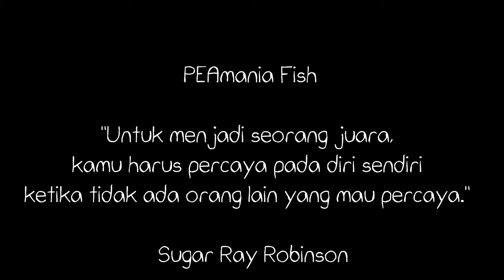pesona ikan channa auranti berkilau